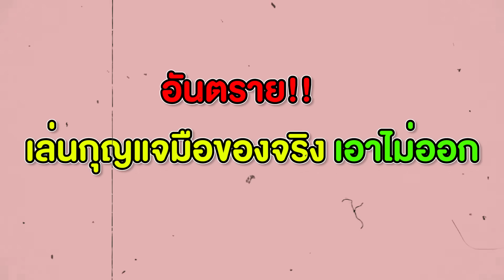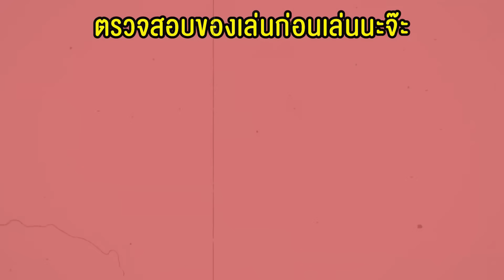ระวังอันตราย เล่นตำรวจ VS โจร ล็อคกุญแจมือของจริง เอาไม่ออก ต้องเรียกกู้ภัยมาช่วย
เฟสบุ๊ค พี่วาฬ
เพจ ชอบคีบตุ๊กตา